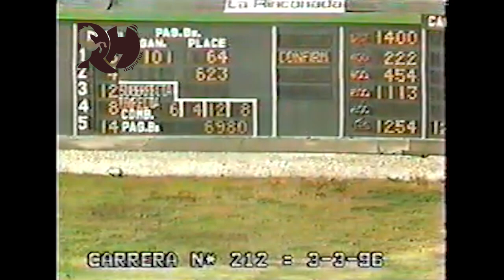Recordando el 5 y 6 de aquellos tiempos! 3 de marzo de 1996